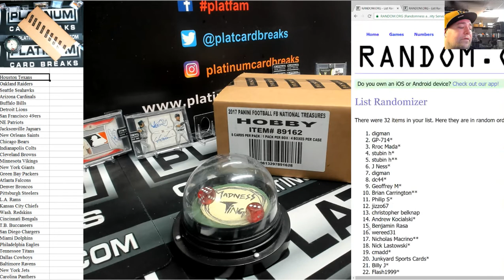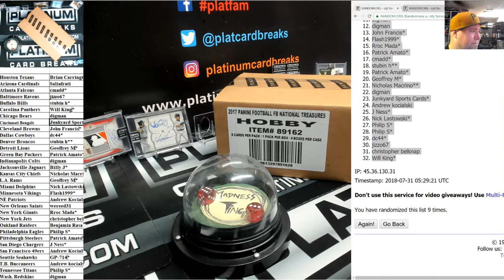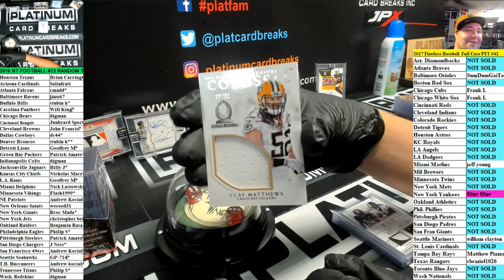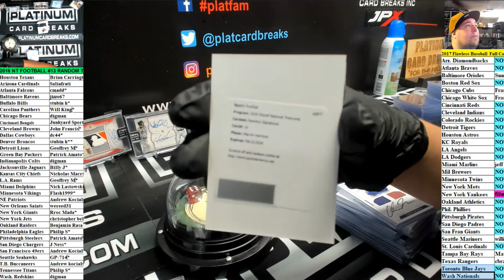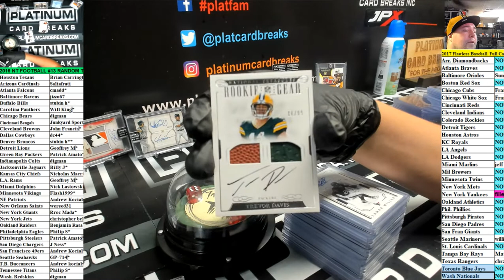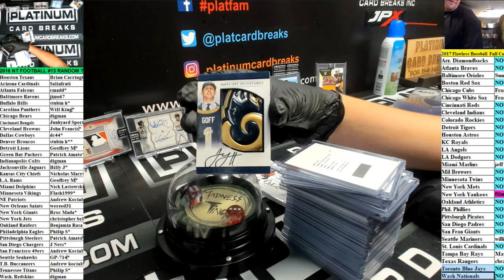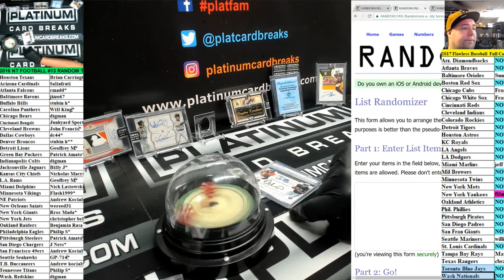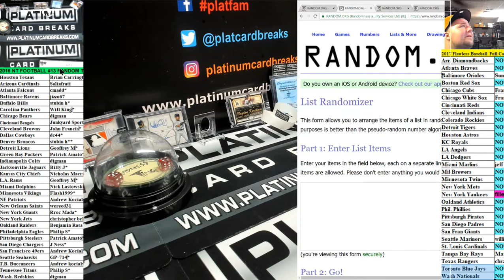2016 NT FOOTBALL #13 RANDOM TEAMS